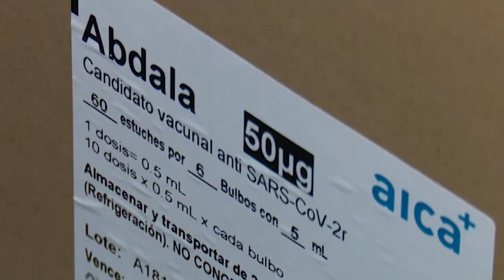Otorgan a Encomed Cienfuegos reconocimiento de Colectivo Distinguido Nacional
La delegación en Cienfuegos de la Empresa Comercializadora y Distribuidora de Medicamentos recibió el reconocimiento de Colectivo Distinguido Nacional.